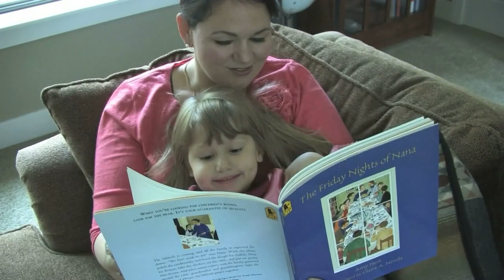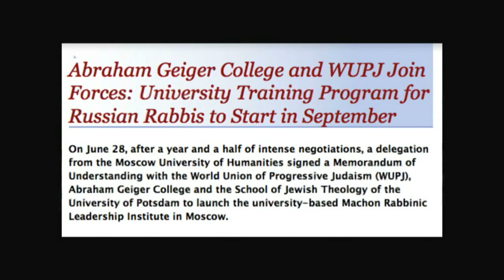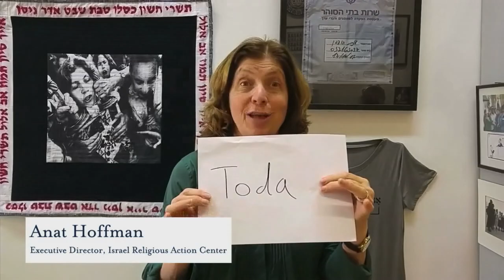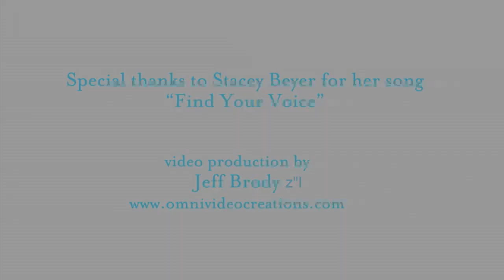YES Fund 18-19